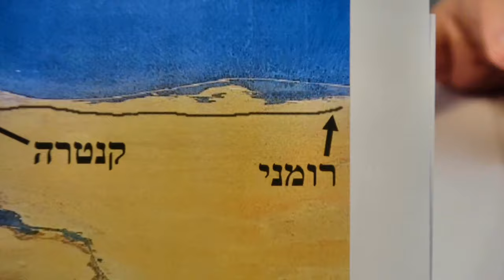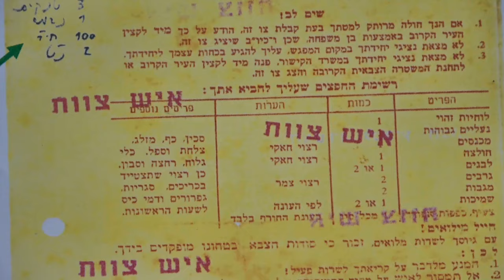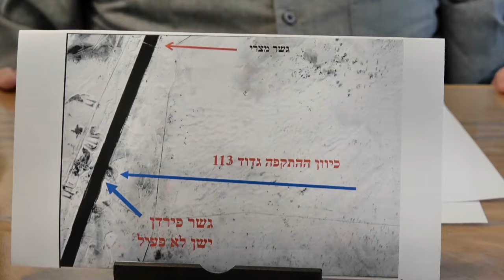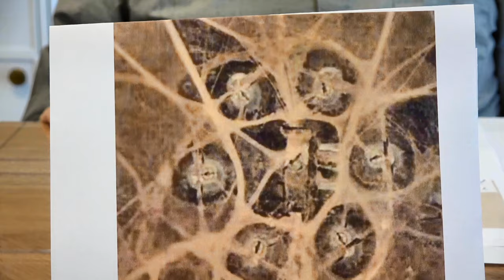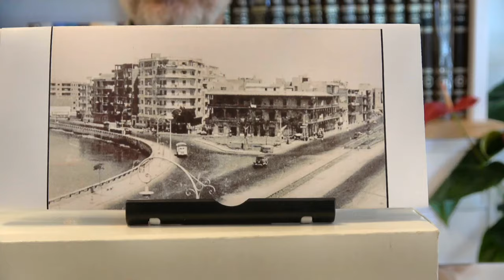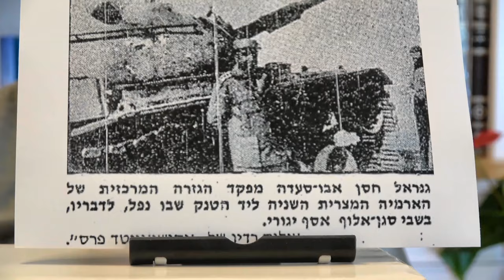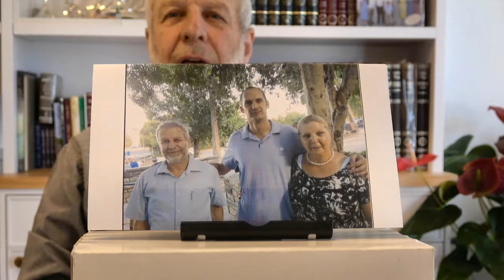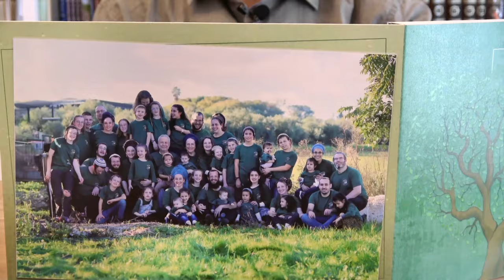יוסי קליין סרן בד' תותחן בגדוד 113 של אסף יגורי גדוד 433 בעיר סואץ חטיבה 217-500 מלחמת יום הכיפורים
עזרו לנו לספר את סיפורו של דור כיפור 73 - לתרומה לחצו על הקישור Click on the link to donate - Donation By PayPal תרומה באמצעות PayPal (פייפאל) אתר סיפור מקומי - דור כיפור 73 ליצירת קשר
יוסי קליין סרן בדימוס תותחן שוט בגדוד 113 בפיקוד אסף יגורי ובגדוד 433 בפיקוד נחום זקן בקרב בעיר סואץ חטיבה 217 בפיקוד נתקה ניר וחטיבה 500 בפיקוד אריה קרן חזית הדרום
יוסי נולד בניו יורק בשנת 1953. כאשר היה בגיל שנה וחצי המשפחה עלתה לארץ באנייה "ארצה", מה שהיה סוג של סגירת מעגל עבור האב אשר ברח מהשואה, וזאת משום  שהאנייה הזו שירתה במקור בצי הגרמני בתקופת המלחמה. האב נולד בעיר המבורג, גרמניה, והגיע עם הוריו בגיל צעיר לניו יורק. האב הספיק לשרת  בחיל האוויר האמריקאי ובאזרחות פעל במסגרת תנועת בני עקיבא ברחבי צפון אמריקה. האם ילידת קליפורניה. המשפחה עלתה כאמור לארץ ב 1955 והגיעה לקיבוץ שלוחות בעמק בית שאן. האב עסק בתפקידים ציבוריים חינוכיים והאם עסקה במקצועה הבוטניקה בו התמחתה עוד בארה"ב. יוסי למד בבית הספר האזורי בשדה אליהו ובהמשך המשפחה עברה אל קיבוץ יבנה. יוסי זוכר לטובה את נופי עמק בית שאן ועמק המעיינות ורכס הגלבוע. בתקופת מלחמת ששת הימים, בקבוצת יבנה חפרו שוחות ויוסי זוכר את המסוקים אשר נעו מכיוון בסיס חיל האוויר הסמוך. הוא גם זוכר את ההגעה הראשונה אל הכותל בחג השבועות, כאשר הרחבה הייתה עדיין בתהליכי הרחבה. בהמשך הוא הגיע לישיבת אלון שבות בגוש עציון ומשם הוא התגייס לצבא ב יולי 1971 במסגרת ישיבות ההסדר. הוא השתלם במקצועות הצריח בטנק שוט קל. את אימון הצמ"פ הוא עשה בגדוד 82 של חטיבה שבע. הוא זוכר שהמג"ד עמרם מצנע הצטרף לחניכים בשיעורי התלמוד. במלחמת יום כיפור, יוסי, בתור חייל בשירות סדיר עדיין, השתייך לחטיבה 217 של נתקה ניר והיה תותחן טנק שוט קל בגדוד 113 בפיקודו של אסף יגורי. ההתארגנות של החטיבה הייתה במחנה בית דראס ויוסי מתאר מצב של אי סדר מוחלט במחנה. למרות מחסור בתחמושת ובעיות בכשירות הירי של הטנק שלו, הכוח החל בנסיעה לכיוון סיני. יוסי איש שיחה מרתק, מסביר בצורה שוטפת ובהירה את השתלשלות המערכה כפי שהוא ראה אותה. הוא נעזר בתמונות ותרשימים אשר חלקם מסתמכים על תחקירים אשר הוא עצמו ביצע במשך השנים אשר עברו מאז. בצורה עניינית ומאד מדויקת הוא מספר על חבריו לפלוגה ועל חיילים אשר נפלו במערכה. הוא מתאר מצבים של חוסר במודיעין אשר גרמו להבנה שגוייה של מהלכים אשר היו אמורים להתבצע ונכשלו. יוסי נפצע פעמיים במשך הלחימה. פעמיים הוא הובא לבית חולים ופעמיים חזר בכוחות עצמו להמשיך את השירות. הוא מספר בצורה חיובית תיפקודו של המג"ד אסף יגורי עד אשר הטנק של אסף נפגע והוא נפל בשבי המצרי. בהמשך הוא הגיע לגדוד 433 של חטיבה 500 בפיקודו של נתקה ניר. המג"ד היה נחום זקן והמ"פ מנשה (מנש) גולדבלט. גם כאן הוא משבח את המפקדים על התנהלותם בשטח. יוסי השתתף בקרב הקשה בעיר סואץ עם הכמות הגדולה של ההרוגים והפצועים בתוך זמן קצר של שעות בודדות. בהמשך הוא חזר אל גדוד 113 אשר נבנה מחדש. הוא גם הספיק לעבור קורס מזורז של מפקדי טנקים ובשלב מסויים התבקש להצטרף ליחידת איתור הנעדרים (אית"ן) אשר עסקה בחיפוש חללי צהל בשטח המצרי בשני צדדי התעלה. בעדותו, יוסי מקדיש חלק חשוב לשמירת הקשר עם משפחתו של מפקד הטנק הראשון שלו - סגן ישראל כהן. אחרי השחרור בשנת 1974 יוסי החל ללמוד באוניברסיטת בר אילן והתקדם בסולם התפקידים בפקולטה לחינוך. בשנת 1978 הוא התחתן עם חנה. הם מתגוררים כיום בישוב יד בנימין ממזרח  לקרית מלאכי. יש להם חמישה ילדים 31 נכדים ונין אחד.

מראיין צלם וערוך: יצחק בוצר